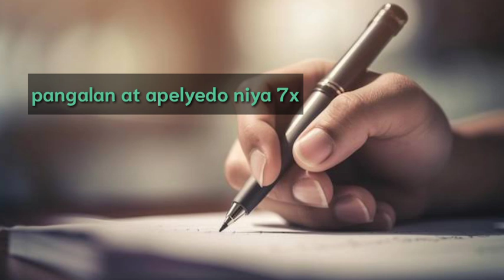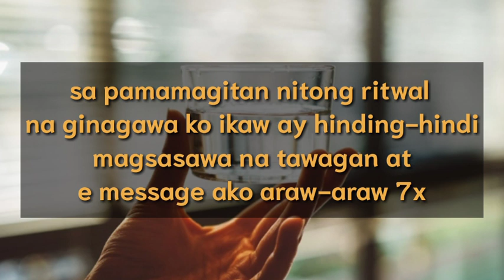HINDING-HINDI SIYA MAGSASAWA NA TAWAGAN AT E MESSAGE KA ARAW-ARAW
gawin ito upang siya ay hinding-hindi magsasawa na tawagan at etext ka araw-araw